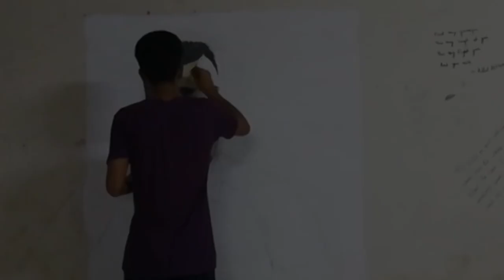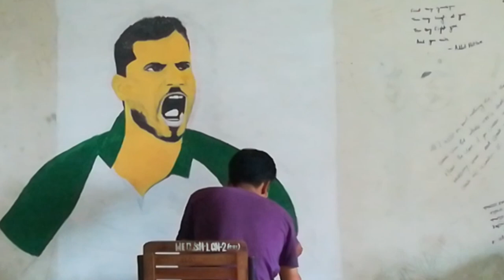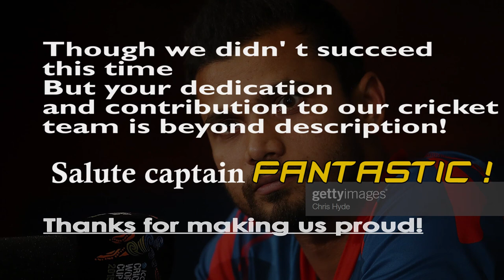Drawing Mashrafe | A Tribute to Mashrafe | Speed Art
Mashrafe Bin Mortaza a name of inspiration! Debuted on November 8-12,2001 against Zimbabwe on a test match at Dhaka. 18 years later today in July 5,2019 he is playing his last world cup match as the most successful captain of Bangladesh’s cricket history. It’s time to pay some respect to this long fighting hero.
Salute Captain fantastic!
A simple tribute to our superhero!